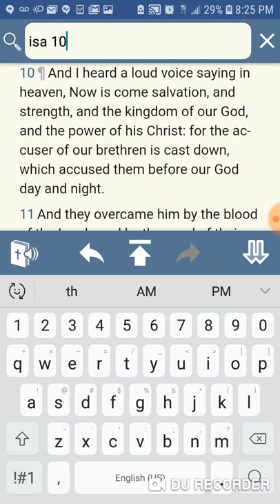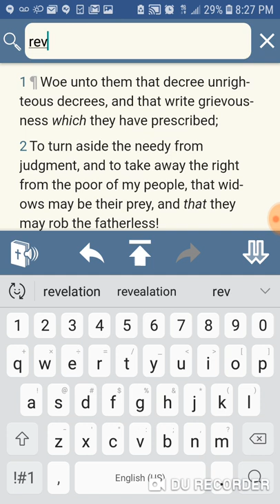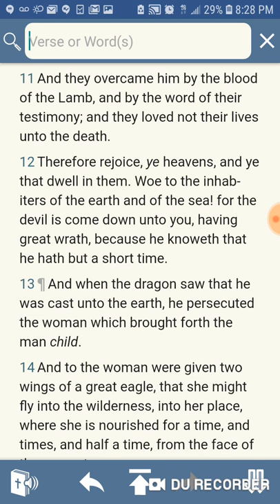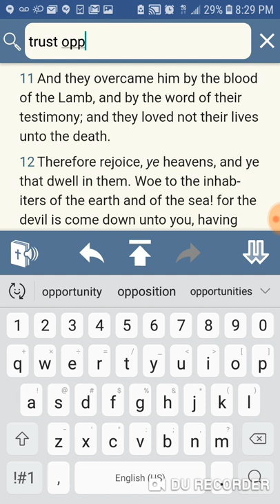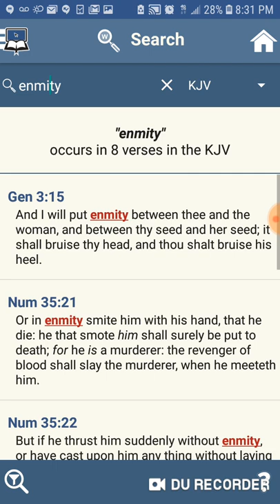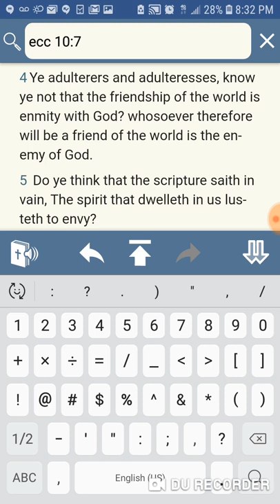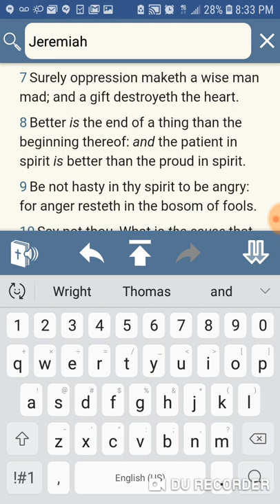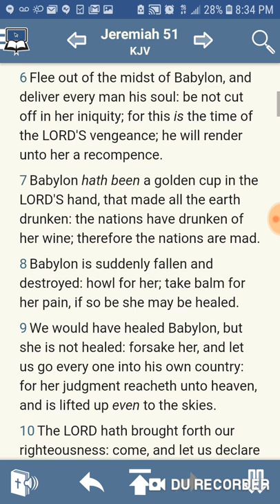Why wouldnt you hate this place?